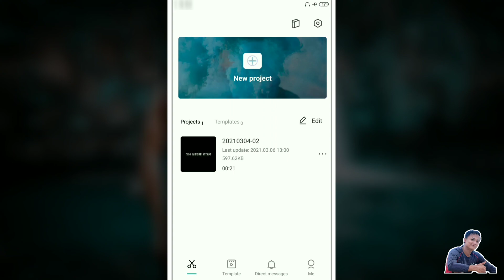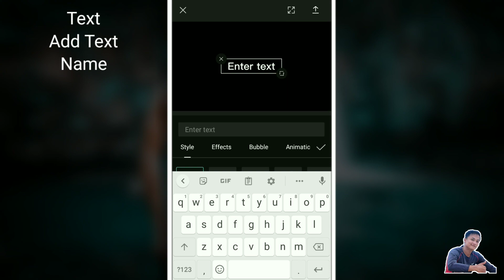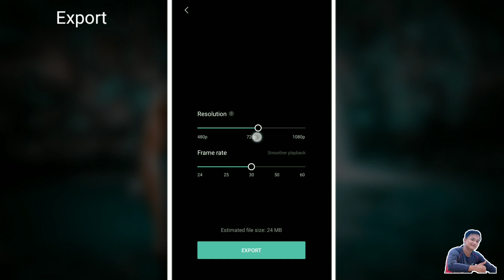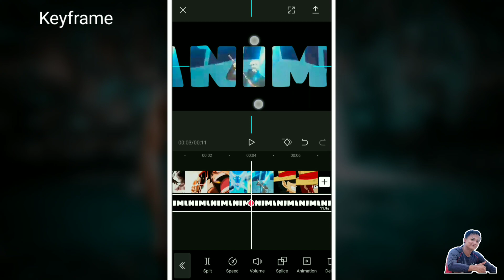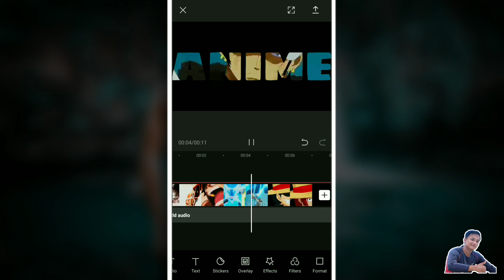How to Make Anime Name Intro in Capcut Tutorial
Hello guy's Welcome to Marlon Neria tv
in this video i teach you how to make anime name intro in capcut tutorial in tagalog on your mobile phone, editing tutorial i hope you like it enjoy guy's😘

√Background  music